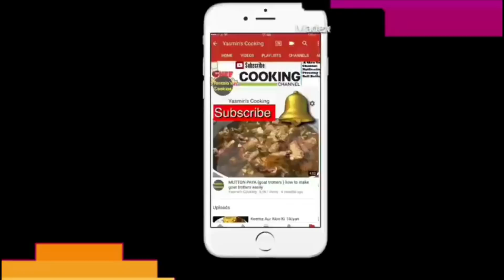How To Make Healthy Macaroni Salad Recipe / Recipe For Diet /By Yasmin’s Cooking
This is my favorite Macaroni Salad recipe! It’s a classic pasta salad dish – nothing super fancy, it’s just that delicious comfort food you remember growing up with and eating in the summertime. It’s tossed with colorful veggies and covered in a rich and sweet dressing.
Ingredients
2 cup boiled macaroni
1 cup boiled potatoes
1 cup boiled carrots
1 cup boiled sweet corn
1 cup kidney beans
1 cup lettuce
1 medium tomato
1 medium onion
1 cup sweet chilli sauce
Half teaspoon black pepper
1 cup cucumber